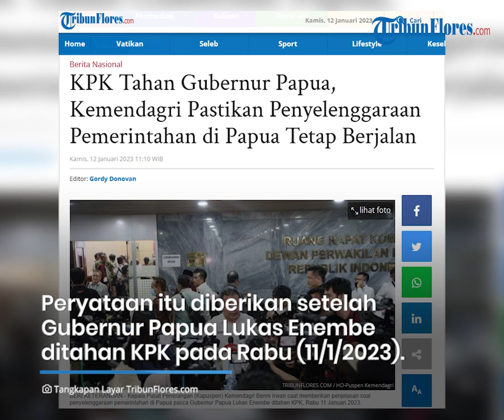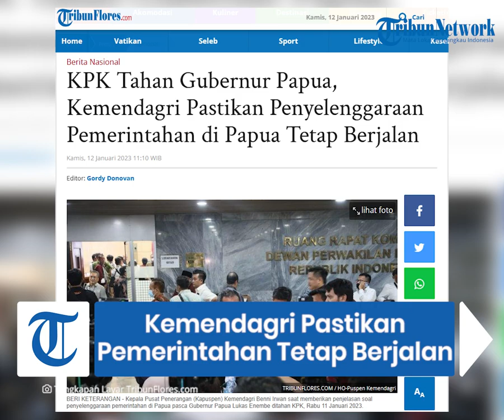KPK Tahan Gubernur Papua, Kemendagri Pastikan Penyelenggaraan Pemerintahan di Papua Tetap Berjalan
TRIBUNFLORES.COM, JAKARTA - Kementerian Dalam Negeri (Kemendagri) memastikan penyelenggaraan pemerintahan di Provinsi Papua tetap berjalan, setelah Gubernur Papua Lukas Enembe ditahan Komisi Pemberantasan Korupsi (KPK) pada Rabu (11/1/2023) untuk kepentingan penyidikan.

Upaya itu dilakukan dengan menugaskan Sekretaris Daerah (Sekda) Provinsi Papua sebagai Pelaksana Tugas Sehari-hari (Plh.) Gubernur Papua.

Artikel ini telah tayang di Tribunflores.com dengan judul KPK Tahan Gubernur Papua, Kemendagri Pastikan Penyelenggaraan Pemerintahan di Papua Tetap Berjalan,